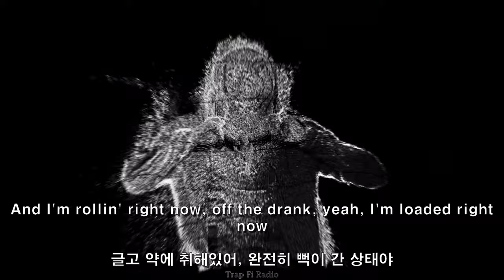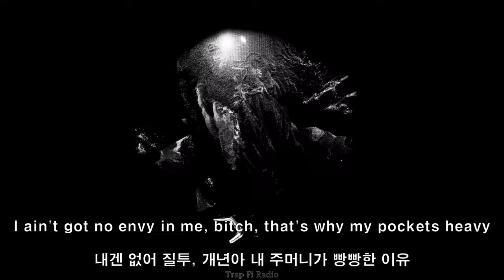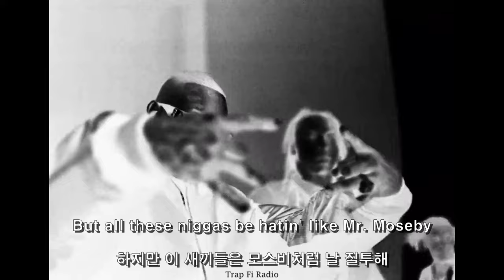켄 카슨이 물건이네 / Southside, Destroy Lonely - President (feat. Ken Carson) (가사 해석) (MV)